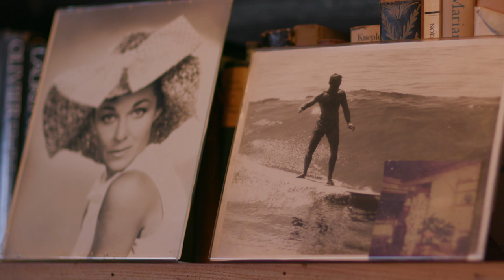Home Sweet Home: Harry Gesner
Harry Gesner, a 90-year-old maverick modern architect from Malibu, designs with a focus on the environment and a disregard for convention. Instead of taking up Frank Lloyd Wright's offer to study at Taliesin, he spent years teaching himself the building trades, a DIY attitude that inspired his own unorthodox projects.

Nearly born surfing—he was taught by lifeguards near his childhood home in Oxnard, California—it became his passion, and influenced the design of his most famous building, the copper shingle-crested Wave House, a frozen series of cresting roofs which he first sketched on the back of a surfboard with a grease pencil.

Curbed met him at his home, the Sandcastle House, located on the Malibu beachfront next door to the Wave House.

Curbed breathes life into real estate and neighborhood news with witty and insightful coverage of the country's most vibrant urban centers. Our editors relentlessly report on sales and rental prices, new developments, neighborhood trends, and celebrity deals.